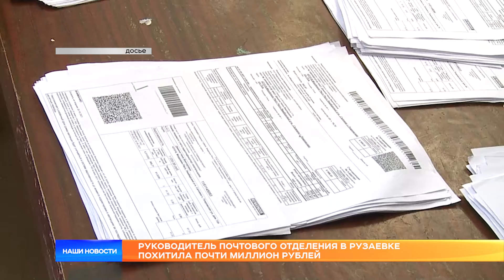Руководитель почтового отделения в Рузаевке похитила почти миллион рублей.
Почти миллион рублей присвоила бывший руководитель Почты в Рузаевке. По версии следствия, 50-летняя женщина воспользовалась служебным положением, и за 5 месяцев работы на Почте России украла крупную сумму. Но противозаконную деятельность начальницы отделения пресекли сотрудники УФСБ России по Мордовии в ходе оперативно-розыскных мероприятий.